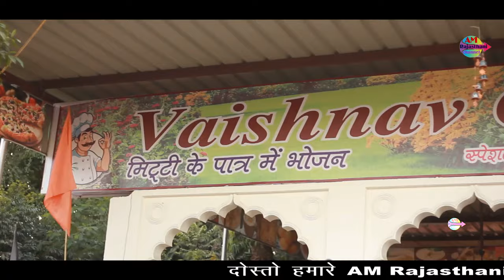कुंवारा की फौज करेगी मौज|| माया अजमेरी का धमाकेदार डांस || 2020 Rajasthani DJ song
यह गाना देखते ही आपका दिल खुश हो जाएगा|| धमाकेदार कॉमेडी सॉन्ग,
माया अजमेरी का जबरदस्त डांस,
 2020 राजस्थानी डीजे सॉन्ग,

Produced by= Am Rajasthani channel

Title= Kunwara ki Fauj Karegi moj,
2020 Rajasthani DJ song
producer= Ajit Mehra
singer= tikam Nagori
director =Mukesh Ajmeri 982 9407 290
music= Ravi Studio Ajmer
actor= Mukesh Ajmeri, Maya Ajmeri, diwanshu Nirvan ,ramkishan chhela Jaipur
auditing =Arif Hussain Ajmer
Writer= Pradeep Chaudhari
Makeup= gaytri madam Jaipur
cameraman= Suraj Sahu Banswada
special thanks =Chetan saund service, Delhi Gate Ajmer, Gajju Dhol Wala, Mewadi brother, Raju Mewadi ,Shalu Nagori